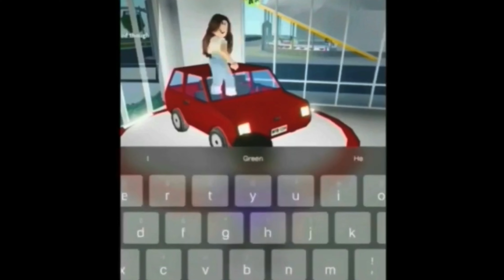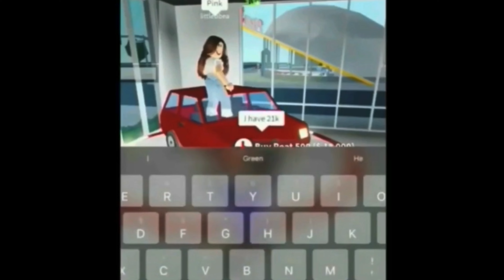Bea Ran Away Because Of This! ( Roblox )